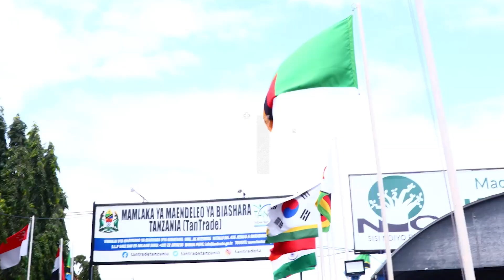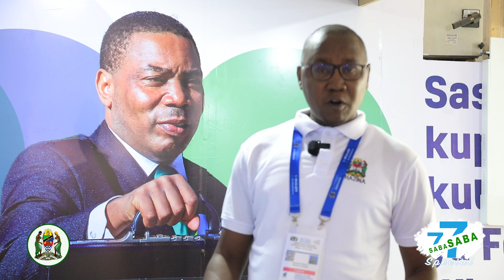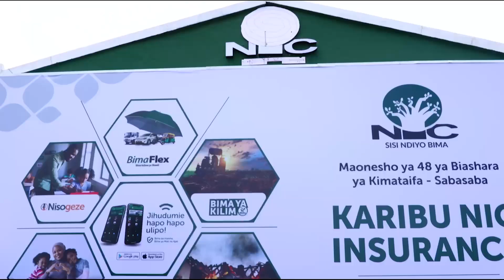TUMETOA ELIMU KWA WATU WENGI KULIKO MATARAJIO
Maonesho ya Biashara ya Kimataifa Sabasaba 2024, yamefika tamati hii leo tarehe 13/ 07/ 2024, huku Wizara ya Fedha ikijinasibu kutoa elimu kwa wakazi wengi wa Jiji la Dar es Salaam na maeneo ya jirani katika maonesho hayo.